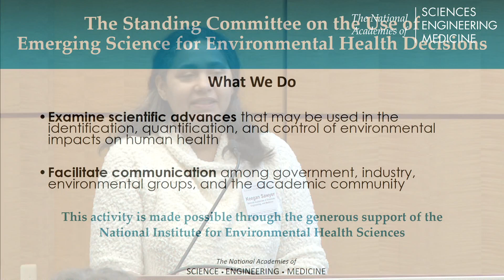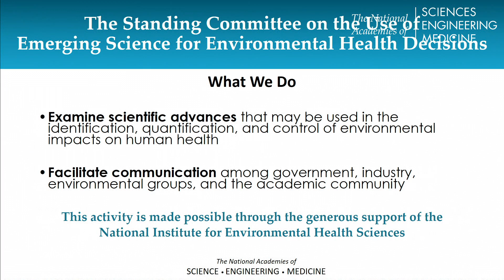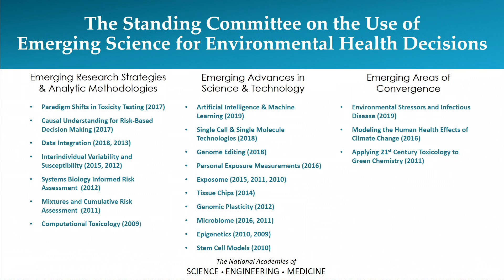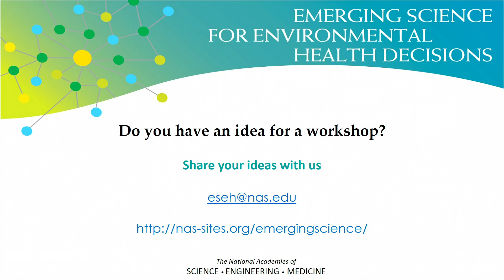Welcome Introduction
Day 1 of "Emerging Technologies to Advance Research and Decisions on the Environmental Health Effects of Microplastics"

Welcome—Keegan Sawyer, National Academies of Sciences, Engineering, and Medicine